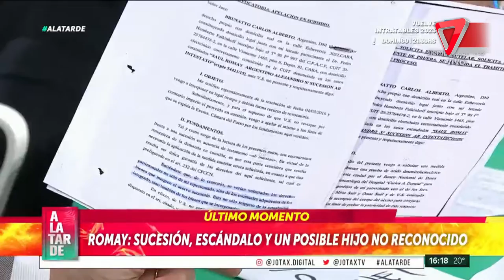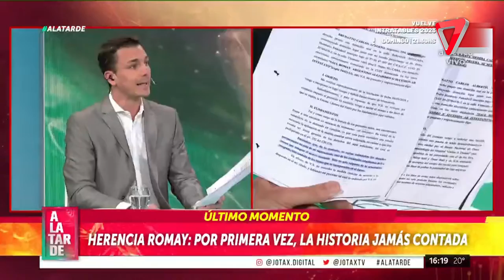🔥 Alejandro Romay: sucesión, escándalo y un posible hijo no reconocido